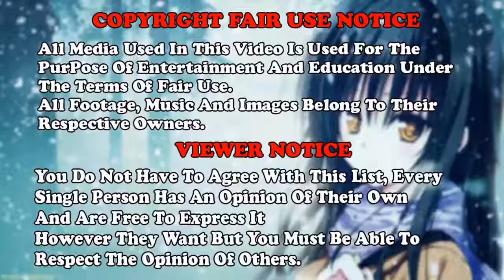Top 5 Cutest Romance Anime Love Ever - AMV Anime - TheFatRat - Fly Away feat Anjulie